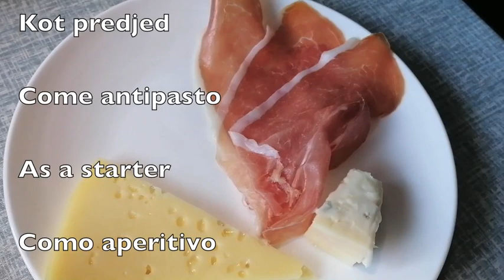Marmelada buča & cimet * Marmellata zucca & cannella * Pumpkin & cinnamon jam * Calabaza y canela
Marmelada buča & cimet:
jedilna buča po vaši izbiri
sladkor za polovico teže buče, lahko tudi manj (min. 35%)
sok 1 limone
2 cimetovi palčki
1 dl dobrega ruma

Marmellata zucca & cannella:
zucca commestibile a vostra scelta
zucchero per la metà del peso della zucca, può essere anche inferiore (min. 35%)
2 bastoncini di cannella
1 dl di buon rum

Pumpkin & cinnamon jam:
edible pumpkin of your choice
sugar for half the weight of the pumpkin, can also be less (min. 35%)
2 cinnamon sticks
1 dl of good rum

Marmelada de calabaza y canela:
calabaza comestible
azúcar por la mitad del peso de la calabaza, puede ser menor (mínimo 35%)
2 ramas de canela
1 dl de buen ron